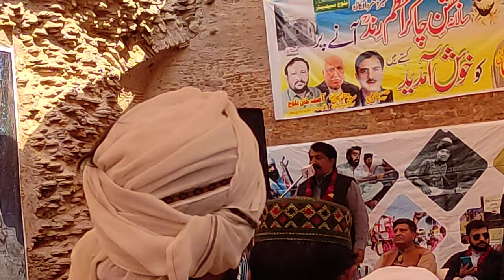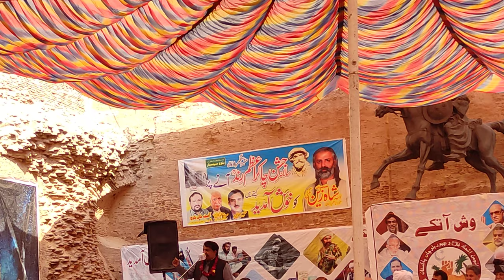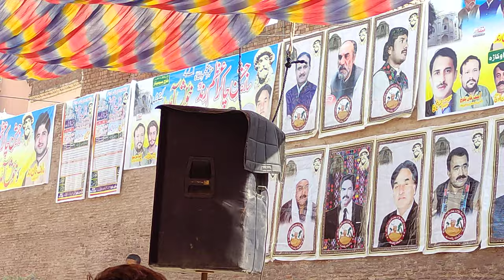satghara Muhammad Nasir Khan speech Mir chakar Azam rind tomb